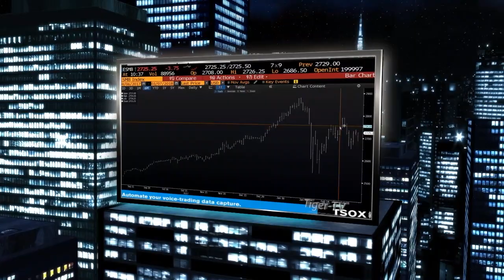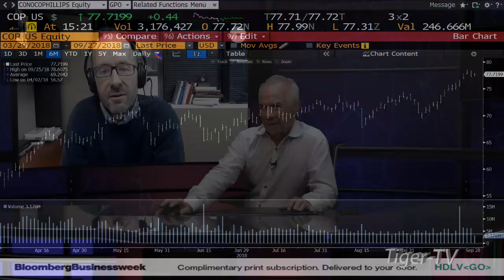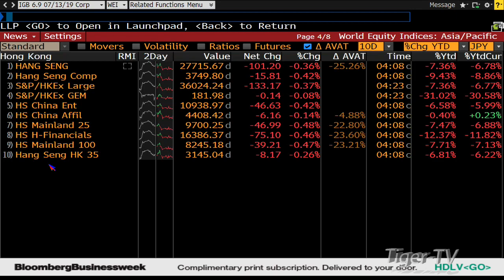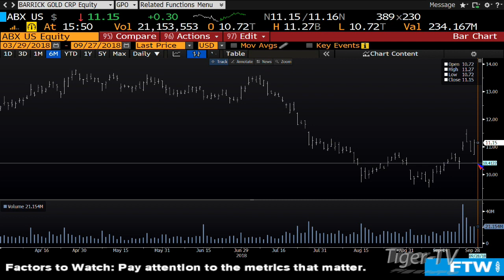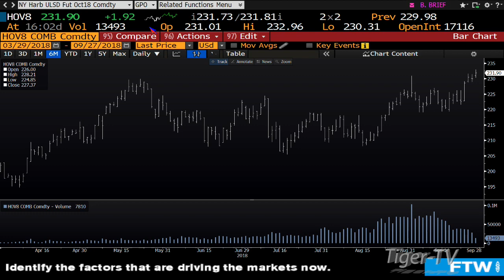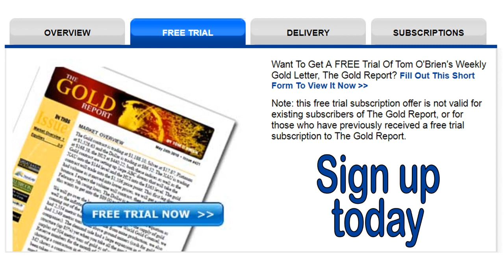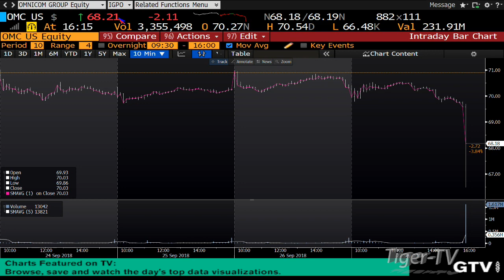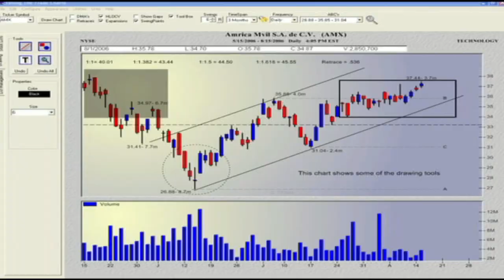September 27th Tom O'Brien Show on TFNN - 2018